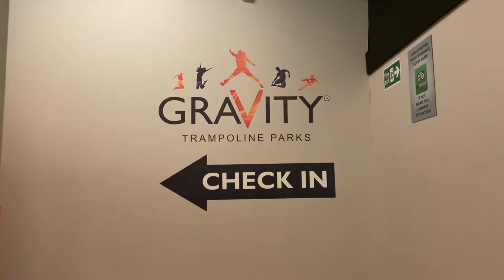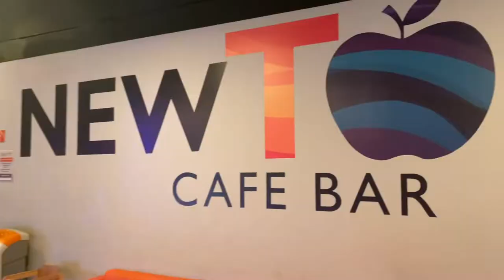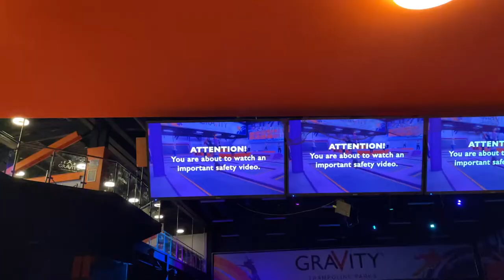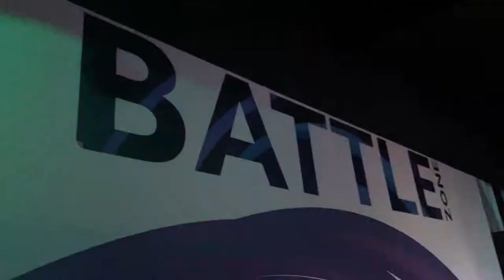Gravity Trampoline Park Hull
Gravity Trampoline Park Hull provide fun for the whole family with a range of activities. Gravity Trampoline Parks Hull is located in St Stephen's Shopping Centre.

I am an Indian living in UK. I will post a lot of videos on Life in UK and cities that I will visit.

Please leave a comment about which activity you like the most in this video.

I have lived in India, Greece, France and I moved to England in 2019.
As I travel a lot, I decided to film my adventure so a lot of people can see the world through my eyes.